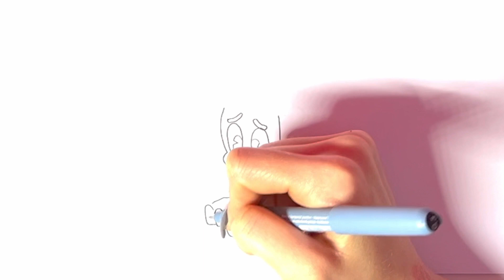How to Draw Fake Pop-star Veneer from Trolls Band Together – Follow Along and Learn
Join the Trolls Band Together and learn to draw the "Fake Pop-star Veneer" in this colorful tutorial. Follow along with vibrant markers as we guide you through the process of bringing Veneer to life on your canvas. Explore the world of Trolls and let your artistic skills shine!

Curious about our next video character? Guess who it is in the comments🎤🤩